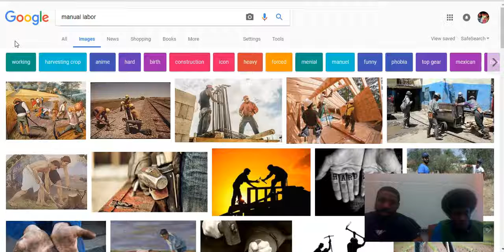Our Labour is NOT in Vain! (GMS2orMoreGathered)